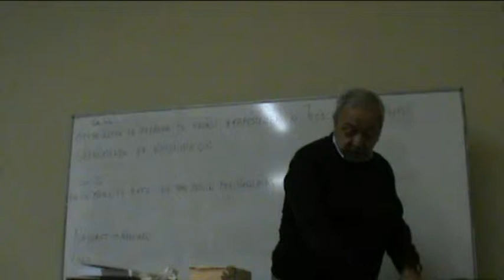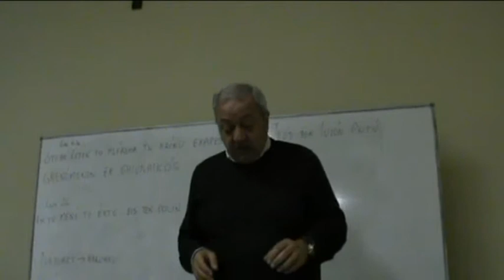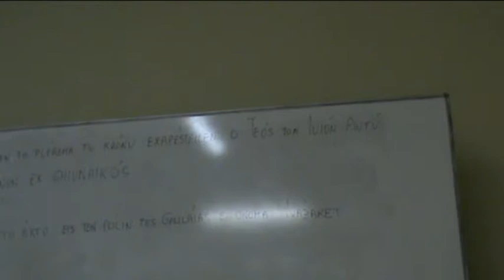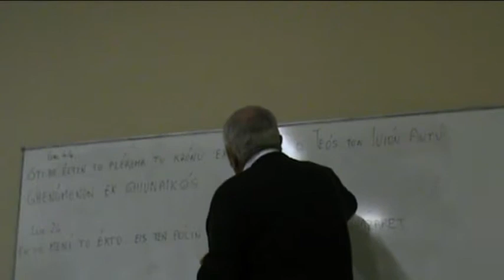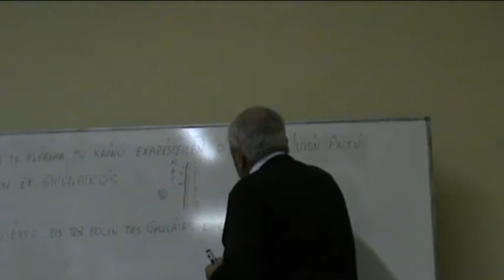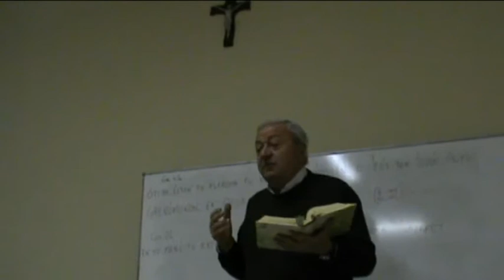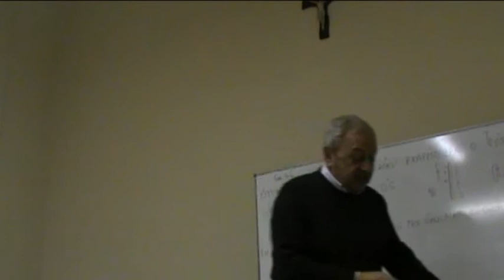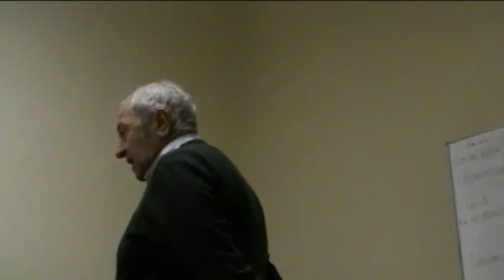10 12 2015